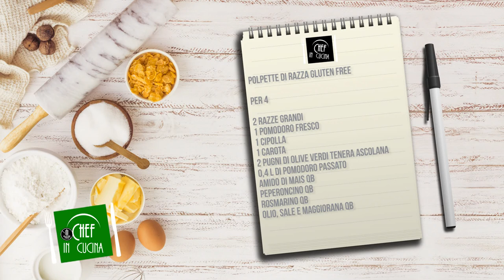Chef in Cucina - Polpette di razza (Gluten Free)